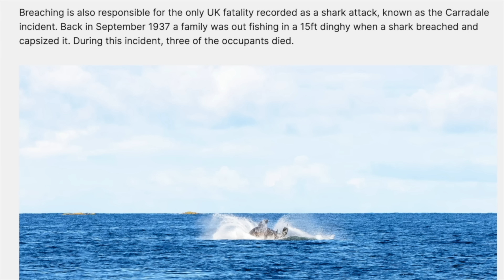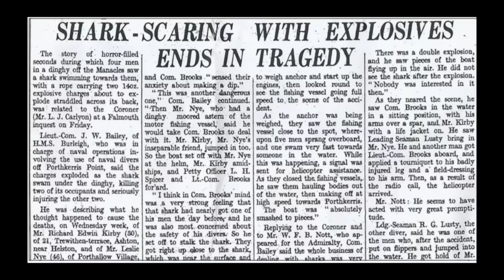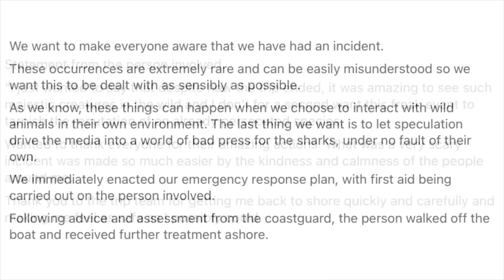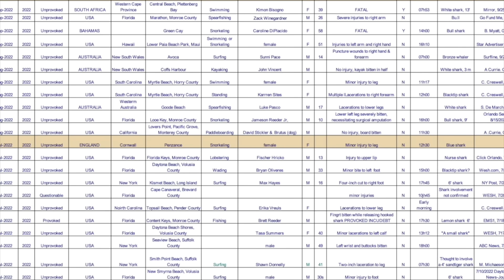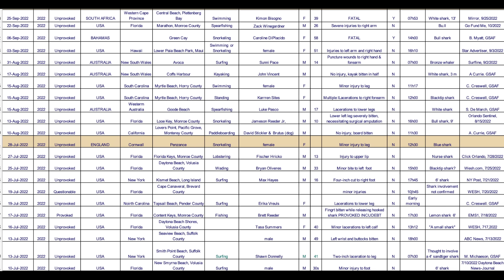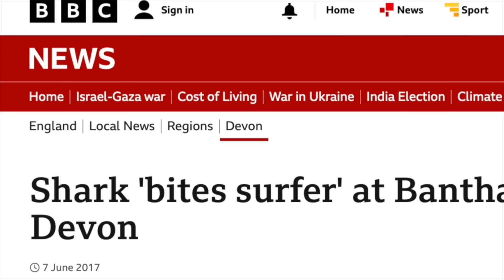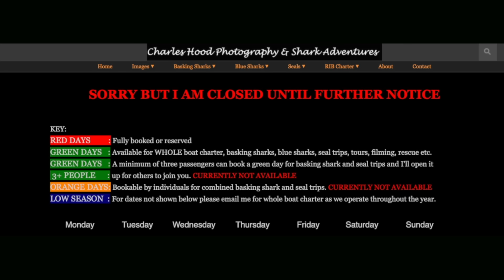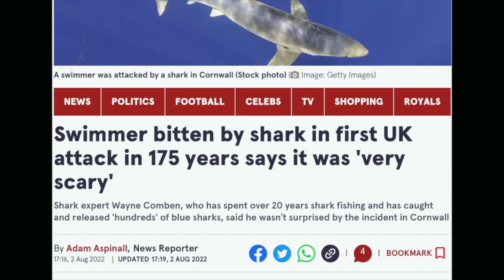The UK's First Shark Attack - Shark Scientist Explains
Join shark scientist Kristian Parton as he takes a look back at the U.K's first ever shark attack (kind of). Kristian looks into the events that occurred in Cornwall back in 2022, when a women was bitten by a shark - and answers why!